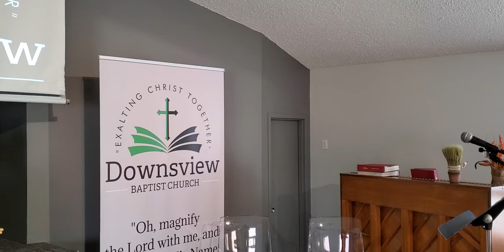November 19 2021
Gathering as a Goal

Acts 2:36-42